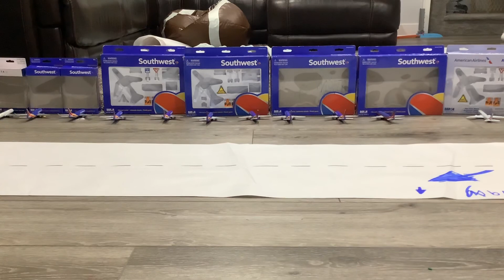Momo toys international airport. Light show✈️🛫🛬🛩💺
Everyone say there was gonna be a Momo toys international airport light show but I’m not gonna perform next Wednesday because I’m going to be in California.  It is going to be cool so I’ll perform next Wednesday